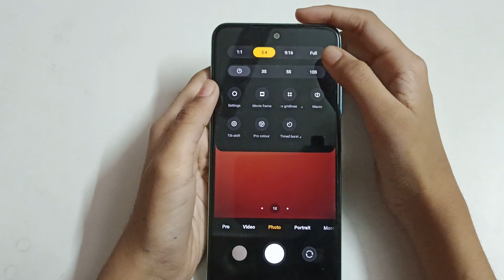how to reset camera in Poco F3 GT | mobile restore camera kaise karen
how to reset camera in Poco F3 GT | mobile restore camera kaise karen | How to | Fixed | Error problem | phone setting | Mobile setting | Kaise karen | Top  10 Hidden future | Top 20 | top 5 | remove | android setting | best app | enable | disable | activate | deactivate not working